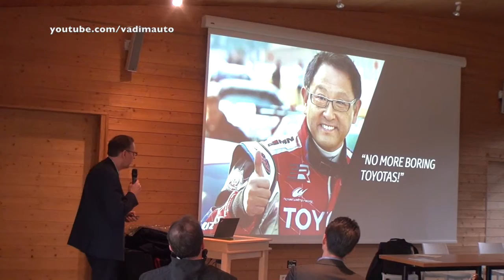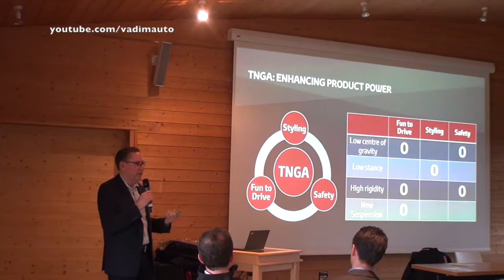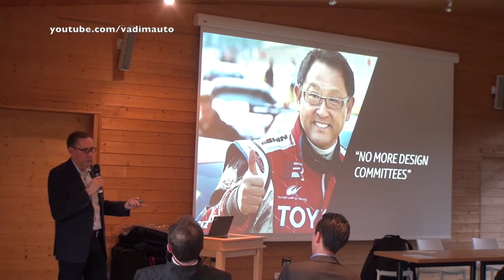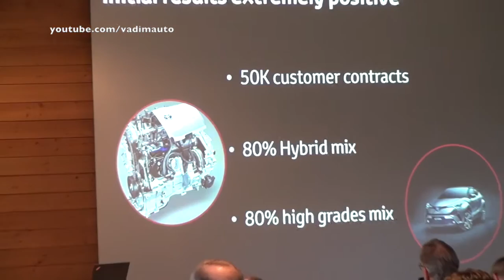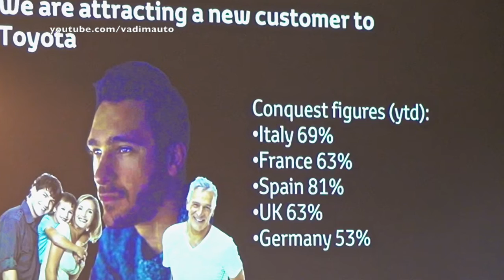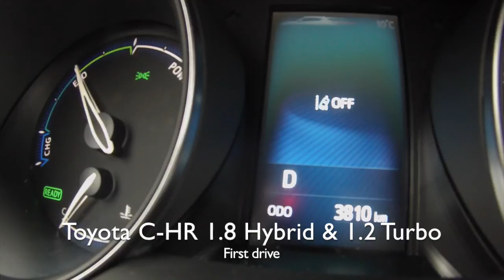Toyota C- HR story, present by Karl Schlicht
Karl Schlicht, Executive Vice-President Toyota Motor Europe